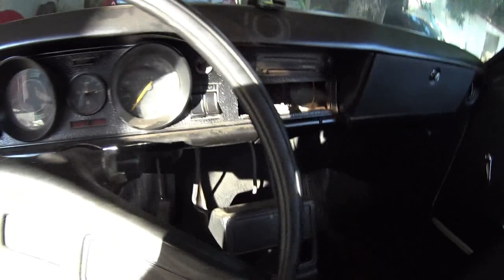O OPALA MAIS BRUTO DO BRASIL ESTA DE VOLTA E CAMERA 4K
AÇÃO ENTRE AMIGOS PARTICIPE

RODA BRÁS

LUXCAR